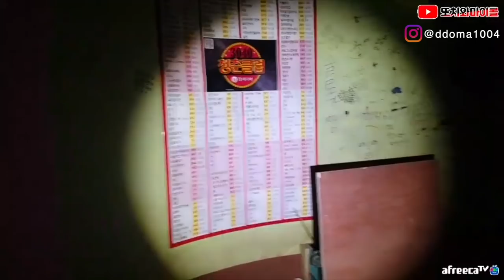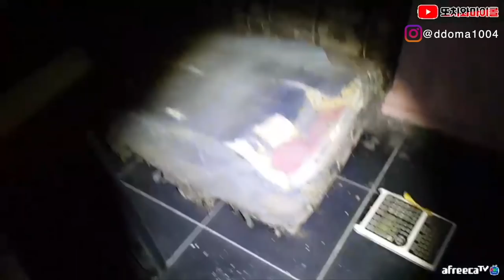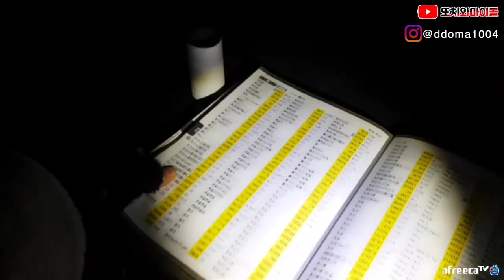[ENG SUB] 다시 찾아간 폐XXX 두명이 나를 반긴다?!